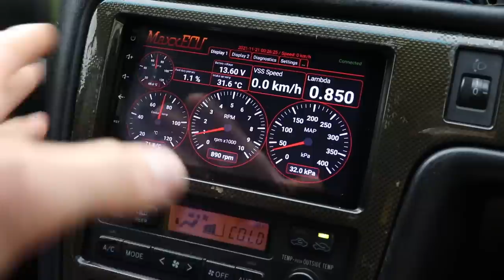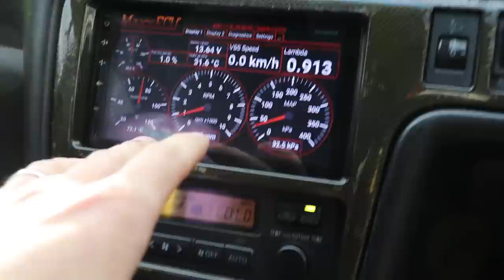UUDEN TOIMINNON TESTAAMISTA / KESÄLOMA OHI